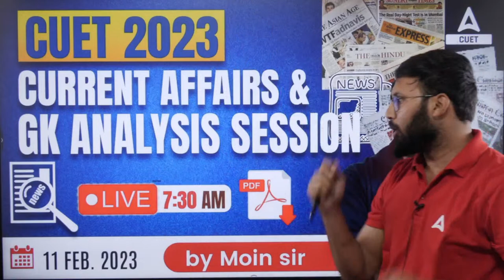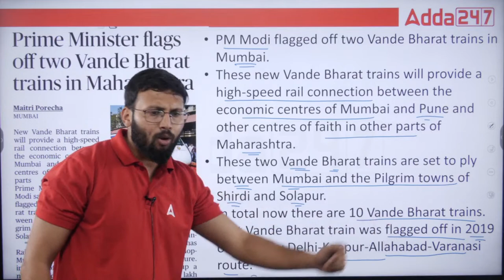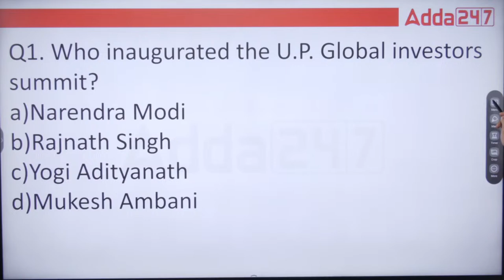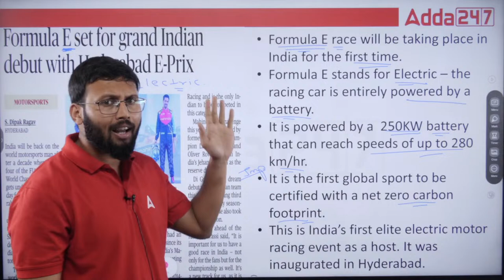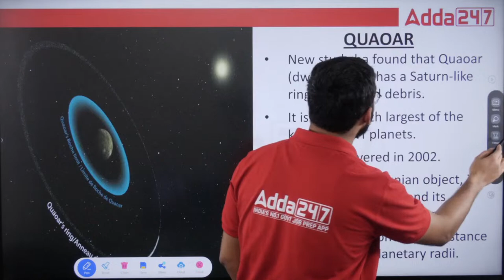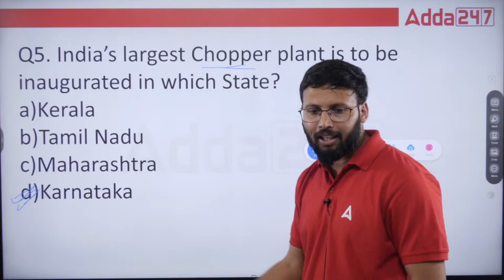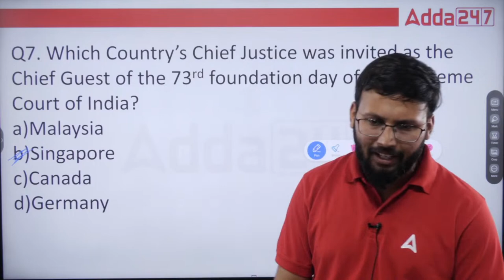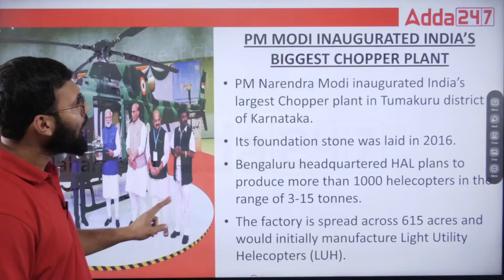CUET 2023 | Daily Currents Affairs | 11 February 2023 | Current Affairs 2023 | By Moin Sir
👉𝐅𝐨𝐫 𝐁𝐚𝐭𝐜𝐡 𝐀𝐝𝐦𝐢𝐬𝐬𝐢𝐨𝐧 𝐫𝐞𝐥𝐚𝐭𝐞𝐝 𝐪𝐮𝐞𝐫𝐢𝐞𝐬, 𝐂𝐚𝐥𝐥 𝐮𝐬 👉 𝟬𝟵𝟲𝟱𝟬𝟬𝟳𝟲𝟮𝟰𝟳 Download Session PDF Start Your CUET Preparation With CUET 2024 Samarth Batch.